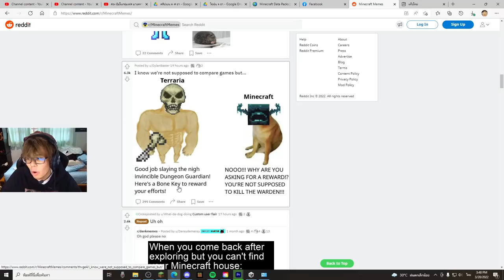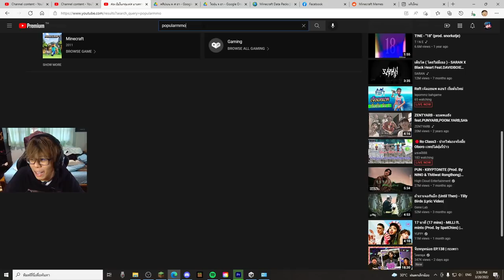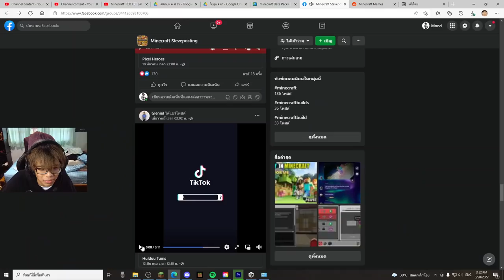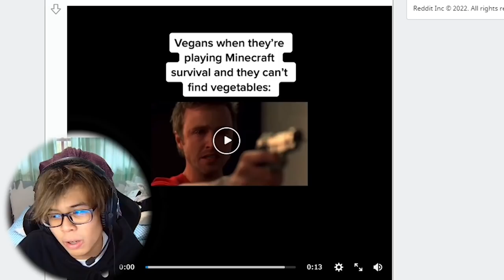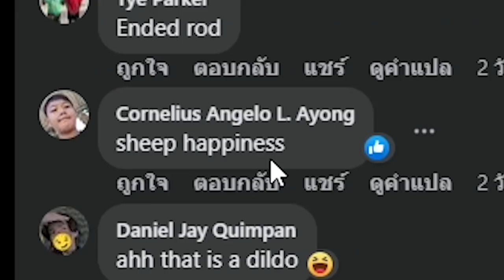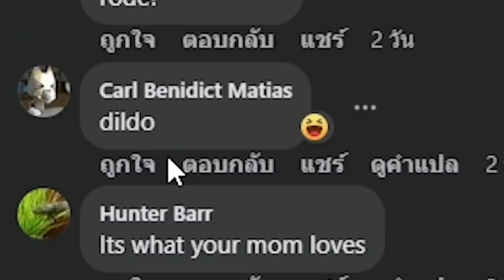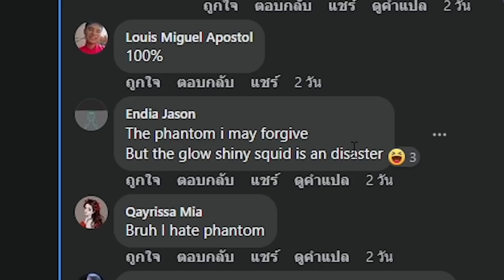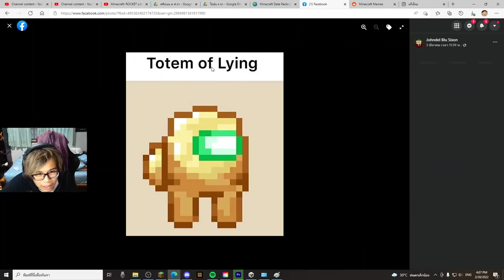ดูมีมมายคราฟ สุดปั่น555 แต่ละอันนสภาพพ (Minecraft Meme #2)